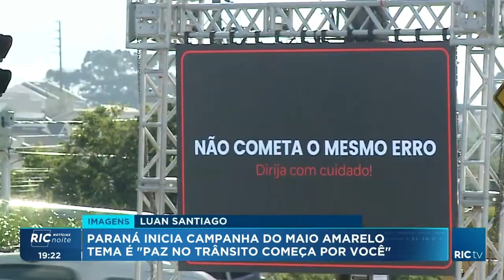Maio Amarelo: Paraná inicia campanha com tema "Paz no trânsito começa por você"